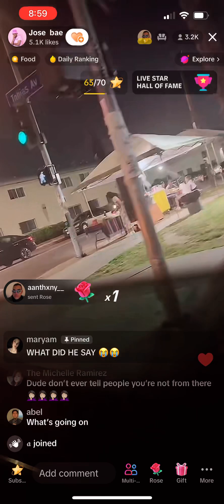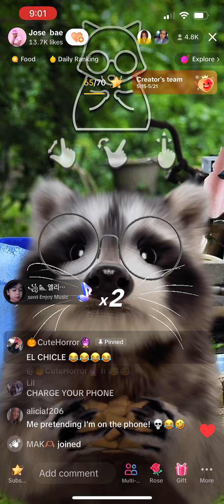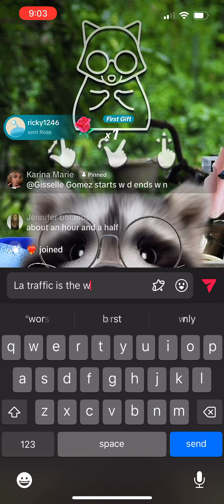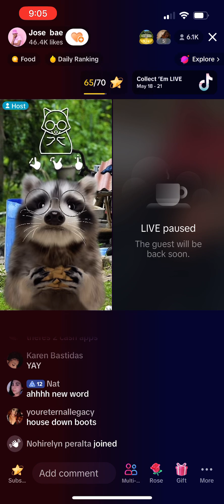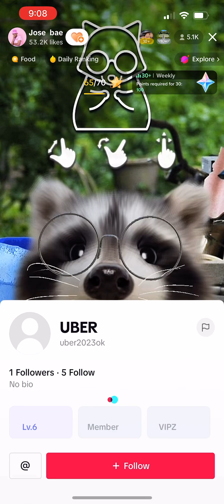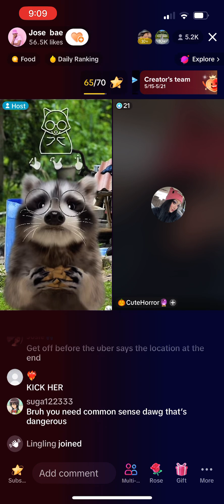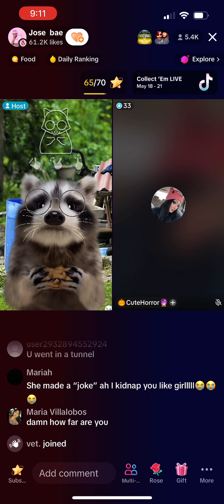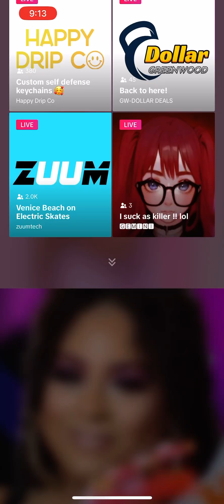Jose bae TikTok live